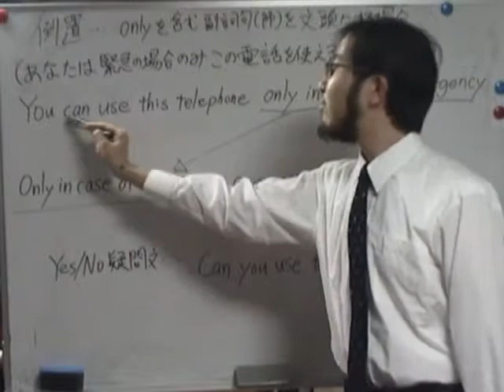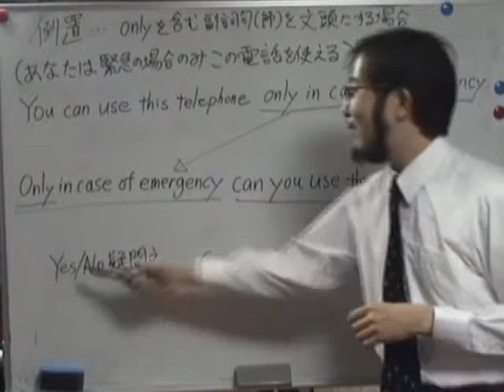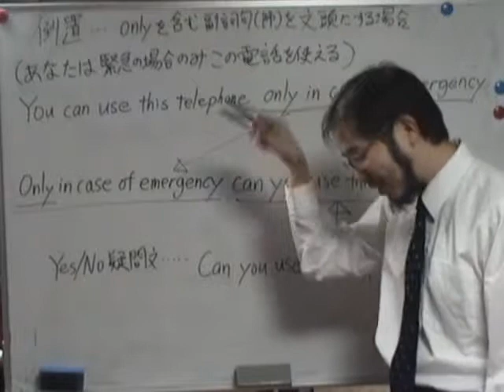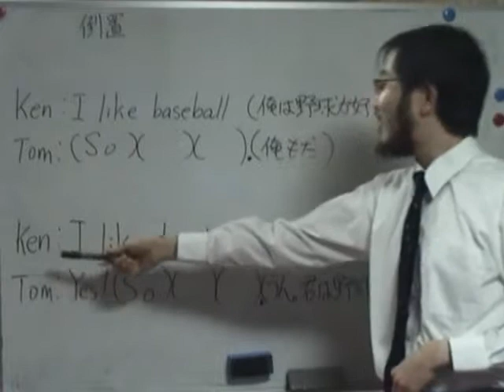３分間英文法動画講義 第249回（前編） 倒置（５）